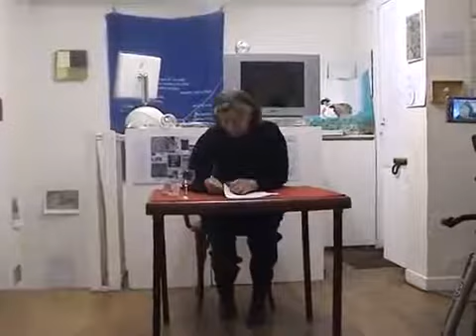EMMANUELLE RIVA lecture d'ALICE ROLAND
Emmanuelle Riva lit le texte d'Alice Roland "Vingt heures de train". Cette lecture a eu lieu lors d'un "Turtle Salon" organisé par Michael H Shamberg à la galerie Arnaud Lefebvre, le 21 janvier 2011.
Vidéo de Jean-Charles Blanc.